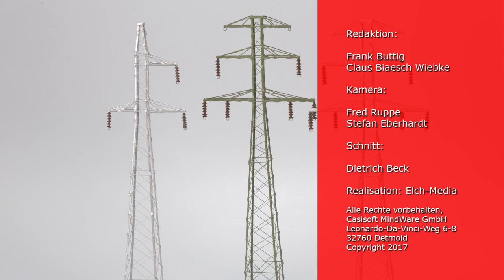TV Sendung "Modell+Bahn" Messeneuheiten 2017, Hack_Brücken